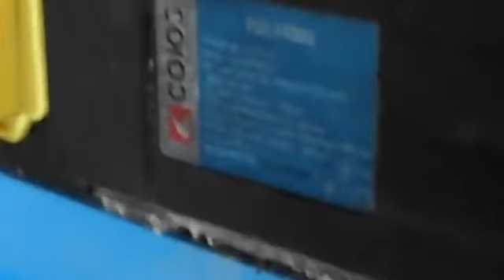Видео как выбрать Рейсмус для дома? обзор работа домашний Рейсмус Союз РСС-14305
Оснащен электроинструмент мощным электромотором в 2000 Вт и легким доступом к угольным щеткам. Максимальную ширину заготовки увеличил большой стол до 305 мм, а толщина заготовки от 6 до 160 мм. Модель СОЮЗ РСС-14305 и Рейсмусовый станок BauMaster TH-14305 имеет защиту мотора от перегрева  и защиту от перегрузки. Характеризуется рейсмус небольшим весом и компактными размерами. Работает станок от сети в 220 В. Благодаря удобной рукоятке возможна плавная регулировка высоты фугования.

Особенности и преимущества Рейсмус Союз РСС-14305 / Рейсмус станок BauMaster TH-14305:
Технические характеристики:
так какой нужен рейсмус для дома, мы думаем,что в данной модели BauMaster TH-14305, подобраны все характеристики для работы в домашних условиях, этот агрегат коипактный и легок в работе. Использовать можно рейсмус при строительстве беседки, лавочки кровати и даже трюмо Рейсмус отлично предоставит вам дорогу к отличному хобби и при этом очень большая польза для вашего уютного гнездышка.

- Класс - профессиональный инструмент
- Рабочее напряжение - 220 В;
- Мощность – 2000 Вт;
- Скорость подачи – 6 м/мин;
- Производитель - Союз
- Модель – РСС 14305
- 2-метровый сетевой шнур
- Количество резов под нагрузкой (2 ножа) – 8000 рез/мин.
- Толщина материала – 6 – 160 мм;
- Максимальная толщина стружки – 3,0 мм;
Видео какой выбрать Рейсмус для дома СОЮЗ РСС-14305 / обзор работа рейсмус BauMaster TH-14305
- Максимальная ширина заготовки – 305 мм;
- Количество оборотов в минуту – 8000 об/мин;
- Размеры - 521х696х401 мм;
- Защита от перегрузки – есть;
- Защита от перегрева – есть;
- Классификация – рейсмусовый станок;
- Источник питания – от сети;
- Для обработки – дерево;
- Страна производитель – Россия;
- Масса нетто – 25,86 кг
как выбрать рейсмус для дома?
как работает рейсмус